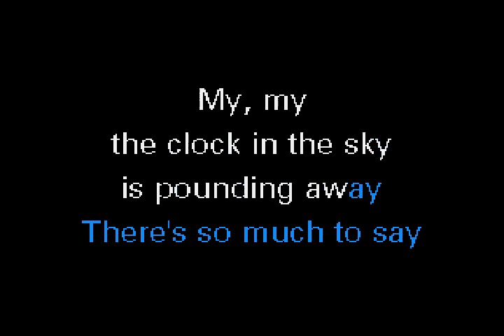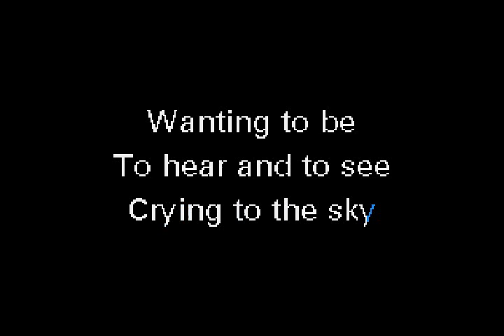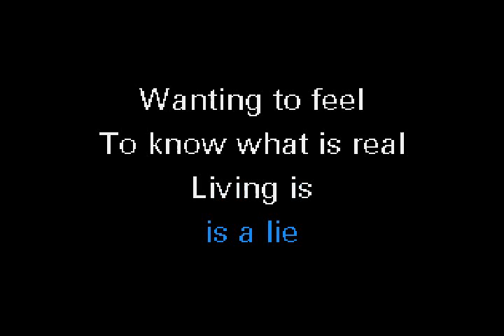Monkees - Porpoise Song (original) (harmony vocal added)